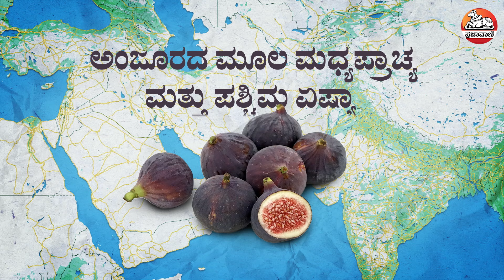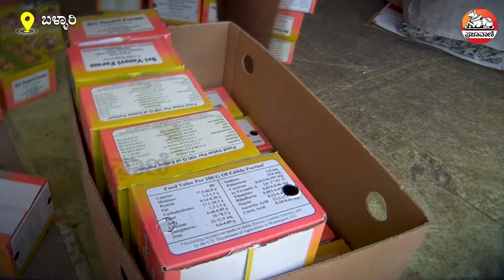ಬಳ್ಳಾರಿ: ಅಂಜೂರ ಬೆಳೆದರೆ ಅಂಜಬೇಕಿಲ್ಲ | Fig Plantation In Bellary | Karnataka | Fig Fruit | Anjura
ಬಳ್ಳಾರಿಯ ಒಣ ಭೂಮಿಯಲ್ಲಿ 50 ವರ್ಷಗಳ ಹಿಂದೆ, ಅಂಜೂರ ಬೆಳೆಯಲು ಹೊರಟಾಗ ಜನರೆಲ್ಲ ಅನುಮಾನ, ವ್ಯಂಗ್ಯದ ಕಣ್ಣುಗಳಿಂದ ನೋಡಿದ್ದರು. ಹಲವು ಪ್ರಶ್ನೆಗಳು ಜನರ ಮನದಲ್ಲಿ ತೋಯ್ದಾಡಿದ್ದವು. ಆದರೆ, ಇಲ್ಲಿನ ಕರಿಮಣ್ಣಿಗೆ ಒಗ್ಗಿಕೊಂಡ ಅಂಜೂರ ಈಗ ಸೊಂಪಾಗಿ ಬೆಳೆದು, ಭರಪೂರ ಫಸಲನ್ನೂ ಕೊಡುತ್ತಿದೆ. ಹೊರ ರಾಜ್ಯಗಳಲ್ಲಿಯೂ ಮಾರಾಟವಾಗತೊಡಗಿದೆ.